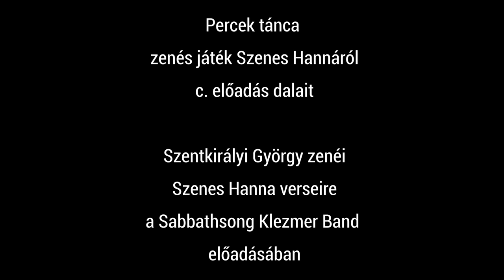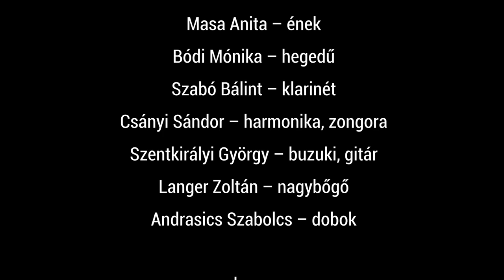Percek tánca / Szenes Hanna dalai a Sabbathsong Klezmer Banddel /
Az elhangzó dalok a Percek tánca című előadás betétdalai.
Szenes Hanna versei és Szentkirályi György zenéi
a Sabbathsong Klezmer Band előadásában

Percek tánca
Szenes Hanna élete és versei
Zenés játék a Spinoza Színházban
összeállította: Masa Anita
zene: Szentkirályi György
Sabbathsong Klezmer Band
Művészeti vezető és zenei szerkesztő: Masa Tamás

Szereplők:
Hanna:Bódi Mónika
Hanna édesanyja : Masa Anita
Közreműködnek:
Garai Róbert
Masa Tamás & Sabbathsong Klezmer Band
CleanArt Társulat